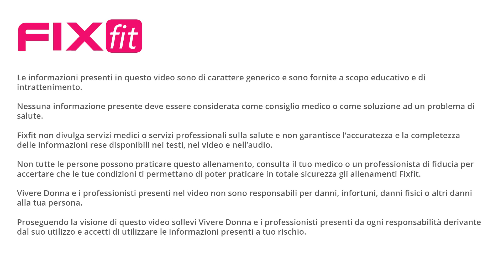Esercizi Per Dimagrire La Pancia - HIIT Brucia Grassi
Allenamento veloce e intenso per principianti, un workout ottimo per iniziare ad allenarsi con l'alta intensità e migliorare il consumo di grassi.

Per dimagrire la pancia è importante fare workout total body che ci permettano un buon consumo calorico, con l'HIIT andiamo a migliorare il consumo di grassi a riposo.
Una corretta alimentazione naturalmente è indispensabile per ottenere risultati nel dimagrimento, l'allenamento ci aiuta ad aumentare il nostro fabbisogno calorico e a migliorare il nostro metabolismo energetico.

Il workout è composto da 2 giri HIIT a circuito con tempi 30:30, 30 secondi di esercizio veloce e 30 secondi di recupero attivo.

Questa sessione è completa di riscaldamento e defaticamento.

Ricordiamo che l'alta intensità comporta movimenti rapidi, anche se gli esercizi presenti sono di facile esecuzione sarà importante conoscerli bene e saperli eseguire con precisione prima di aumentarne la velocità di esecuzione.